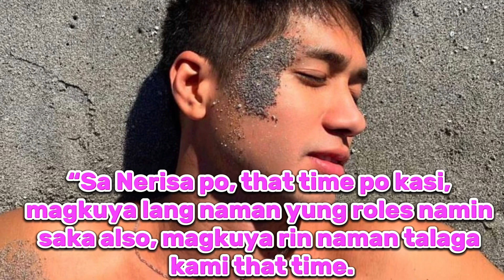AJ RAVAL & ALJUR ABRENICA, MAS MAINIT ANG LOVE SCENE? 😳😳😱😱